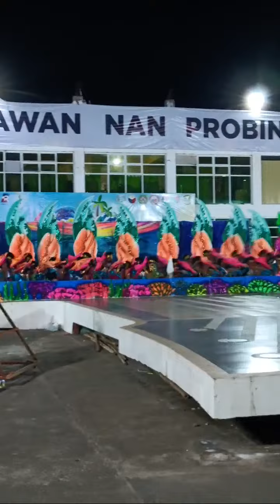Highlight 1:45 - 6:45 from NOOD TAYO PRACTICE DANCE 4 SINILOG/RJ Mix tv Channel is live!